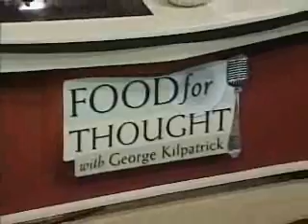The Lindsey Family - WCNY Clip 1 "Kentucky Borderline"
Bill Knowlton asked us to play the "Food For Thought" show on WCNY as part of a promotion for the Bluegrass Ramble Picnic.  We did two songs, the first being the Rhonda Vincent stomper "Kentucky Borderline"...